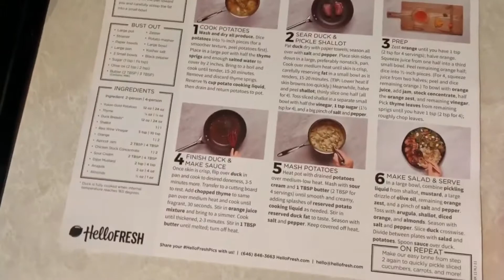Hello Fresh - Duck A L'orange - (Julia Child's recipe)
Hello Fresh meals are amazing! This is my first time trying out the recipes and I cannot rave enough about it! This meal Duck A L'orange is just absolutely mouth-watering delicious. It is like having a high end 5-star restaurant in your home.

You are not obligated to buy week after week if you just want to try it for one week, that is fine you can cancel anytime! Send meals to your loved ones with free boxes that you accumulate after buying one week. It is totally awesome!

SPARKSCREATIONS17.COM SITE
Need help decluttering?  Get the ultimate decluttering ebook that explains how to declutter each room in your home, learn about your personality so you can change your way of doing things, know about the history of clutter, what phase you are in, tons of worksheets and so much more.

Need help planning out your days, weeks, months, and years? Get the ultimate calendar bundle with 124pgs to choose from to help you with everyday tasks.